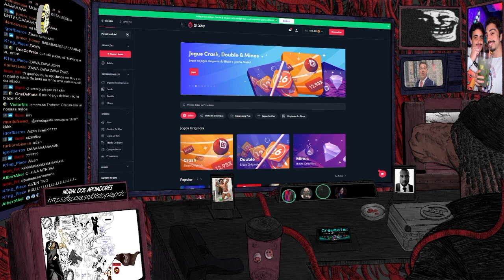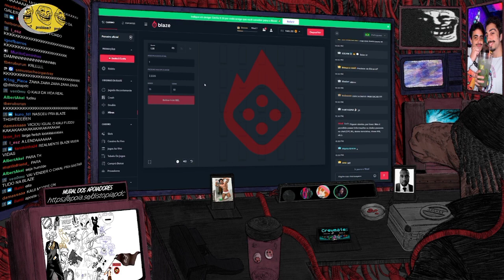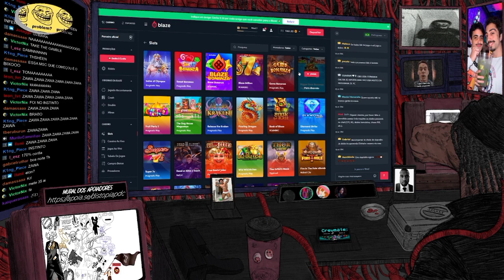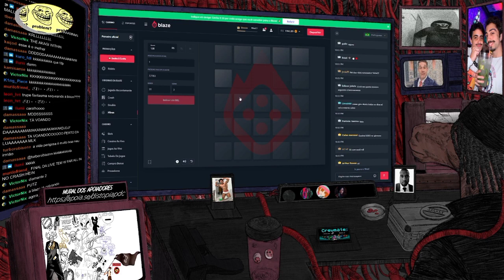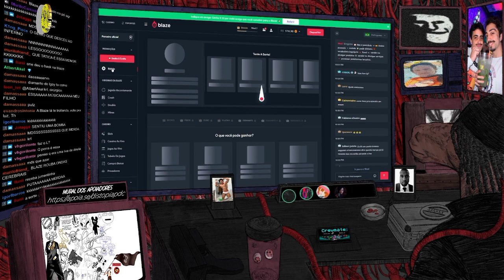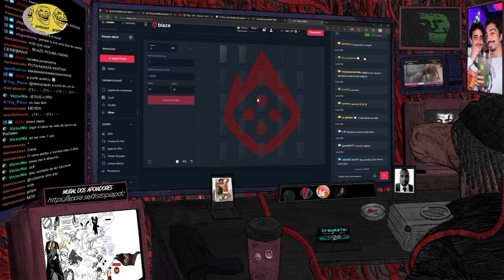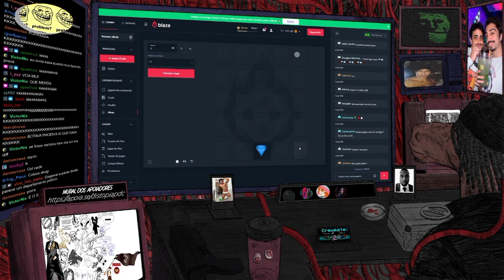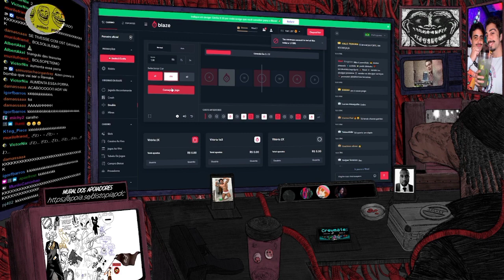TUTORIAL DE COMO ZERAR A BLAZE!! (SÓ TÁTICA LENDÁRIA!!!)